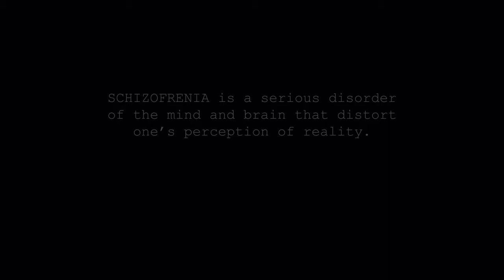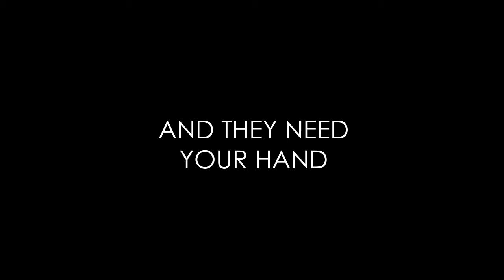VIDE - RETARDED (Official Music Video)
Video ini mengajak kalian semua untuk lebih membuka mata dan peduli terhadap lingkungan sekitar terutama peduli terhadap saudara-saudara kita diluar sana yang memiliki disabilitas.

Dalam video ini digambarkan seorang wanita yang mengidap penyakit Skizofrenia, penyakit yang dapat mengubah emosi seseorang secara tiba-tiba dan menarik diri dari kehidupan sosial.